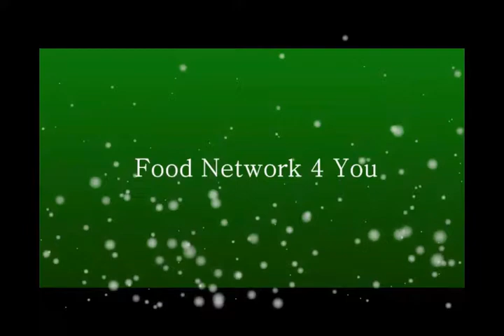How To Make - Chicken With Gravy Recipe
foodnetwork4you is created by Deb Ganguly who lives in India.And is a recipe expert & graphics banner & logo desingner is across in India.He is also a blogger & youtube patner also.